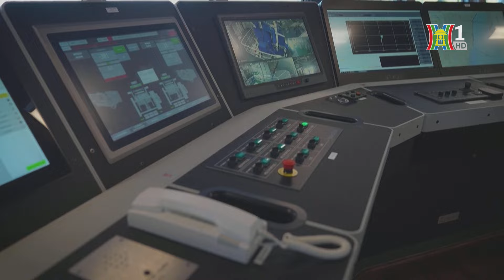Chile ra mắt tàu phá băng hoạt động tại Nam Cực | Tin tức mới nhất | Tin quốc tế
Chile vừa cho ra mắt tàu phá băng được sản xuất và chế tạo hoàn toàn trong nước. Con tàu hiện đã được bàn giao cho Hải quân Chile nhằm phục vụ các nghiên cứu khoa học ở khu vực Nam Cực.